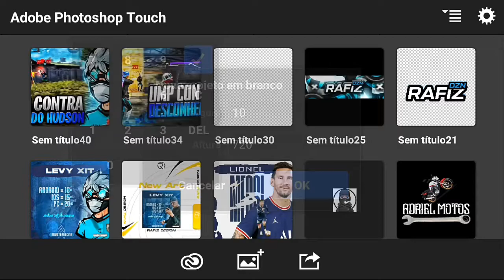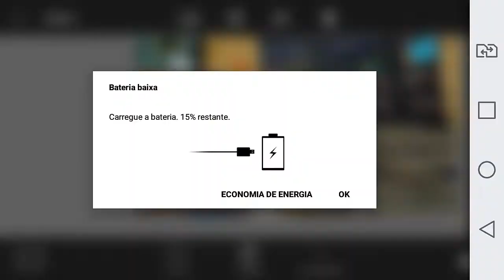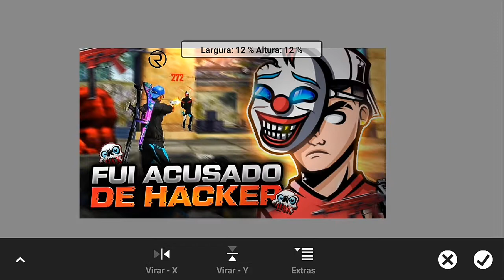Speed Art Thumbnail de Free Fire (grátis) || by Rafiz Design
Speed Art Thumbnail de Free Fire❗

 Está precisando de alguma arte para renovar o seu canal?

Faço arte grátis pra canal com + de 2k de inscritos e bastante views.